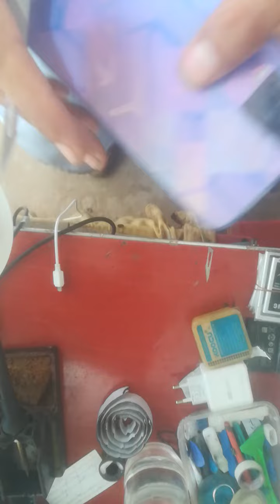how to do Vivo v21e full corner lamination.